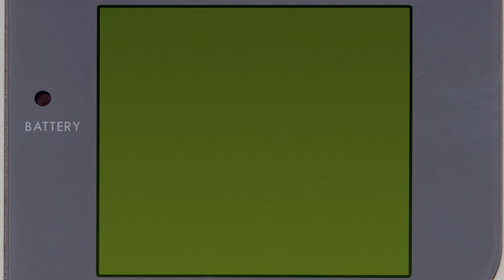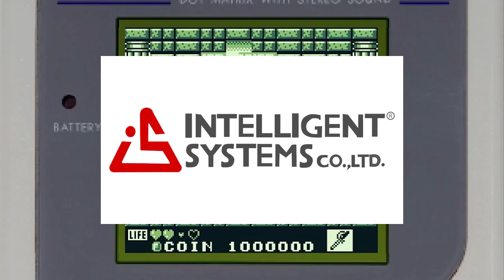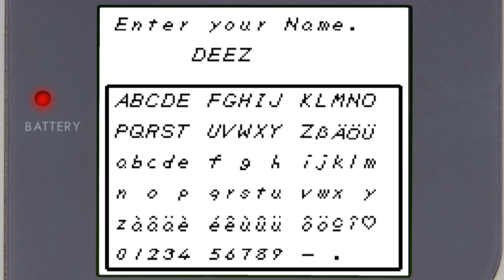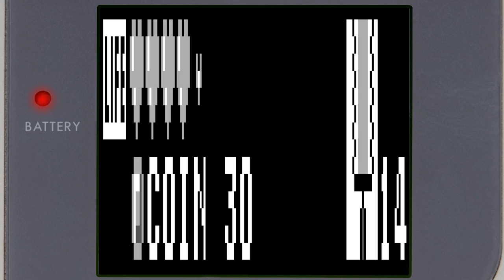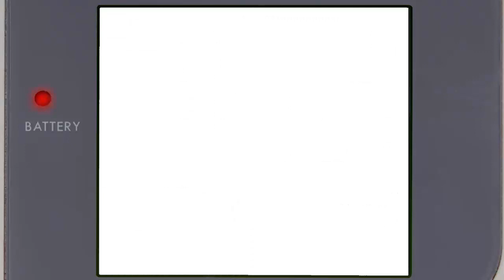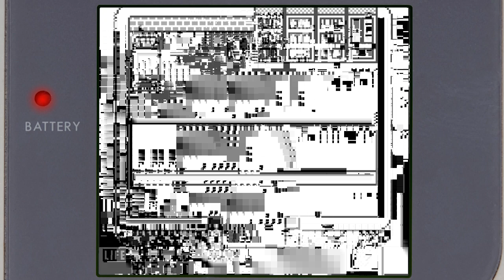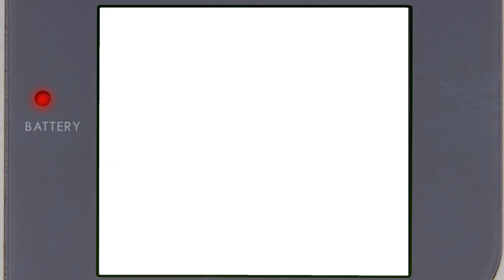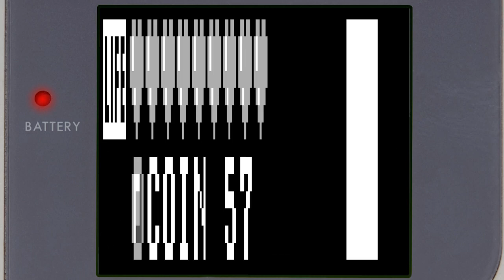50 Shades of Grayscale! Episode 21-1: For the Frog the Bell Tolls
mysterious and illegal carts from far off lands!

Threads!